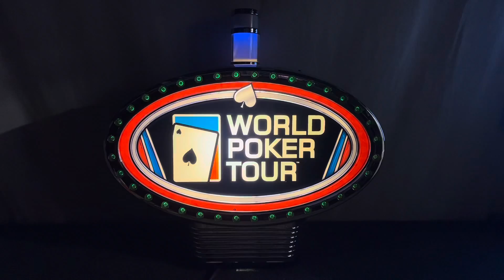World Poker Tour Pinball Topper IGT Slot Machine